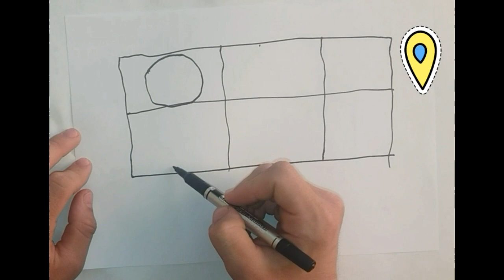draw a picture of geometric shapes for children/बच्चों के लिए ज्यामितीय आकृतियों का चित्र बनाएँ